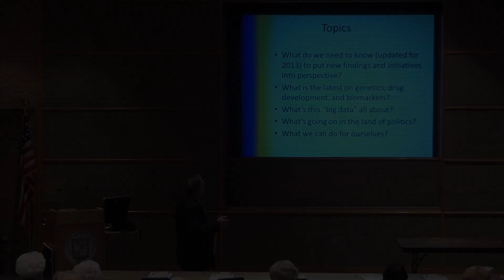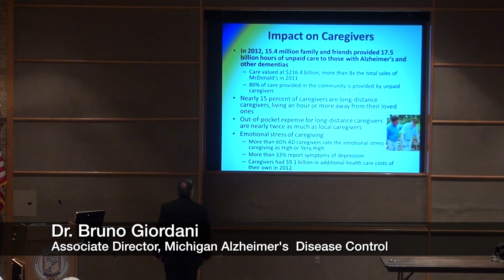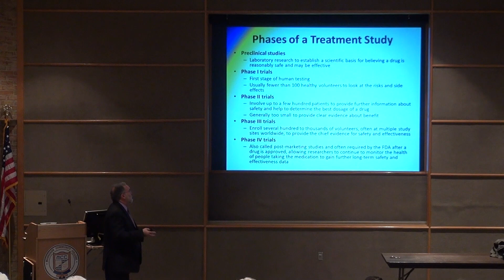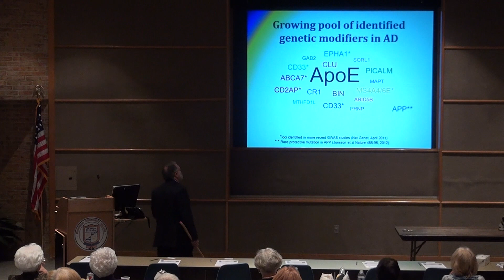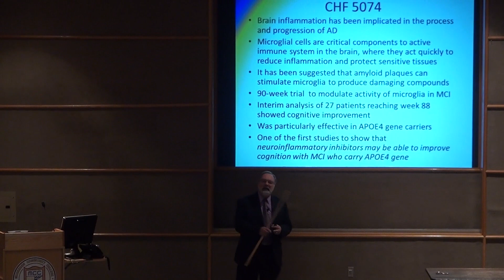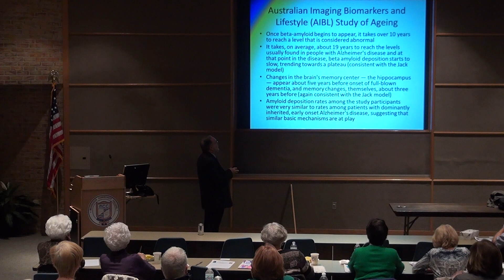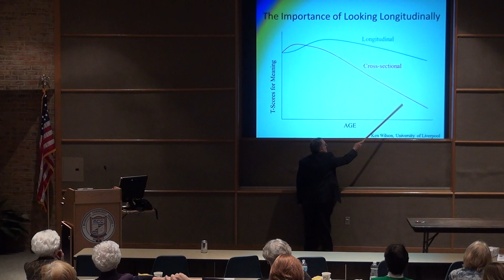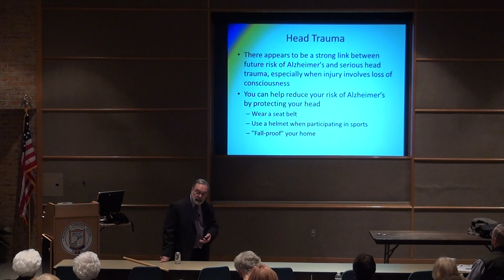Alzheimer's Research: The Search for Hope